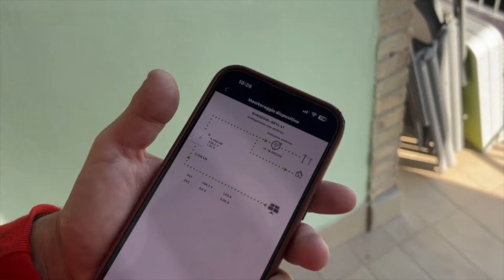Scopri i Segreti Nascosti dell'Installazione di un Impianto Fotovoltaico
Scopri tutti i vantaggi dell’energia rinnovabile e contattaci per una consulenza personalizzata! 📲

Installazione Impianto Fotovoltaico da Zero: Guida Completa con Inverter
Ecco un nuovo impianto fotovoltaico installato da zero! 🌞⚡ In questo video ti mostriamo come il nostro team ha realizzato l'intero processo di installazione, dal montaggio dei pannelli solari alla configurazione dell'inverter, senza l'utilizzo di batterie.

Scopri il nostro lavoro sul campo, come ottimizziamo ogni dettaglio per garantire un'energia pulita e sostenibile. Se vuoi sapere come possiamo aiutarti a fare lo stesso per la tua casa o azienda, guarda il video e contattaci per maggiori informazioni!